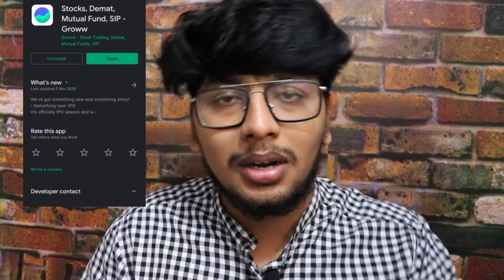MutualFunds All about Mutual Funds Full Explanation in Tamil 🔥|Happyminutes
All Technology updated and General Talks🙏🙏🙏